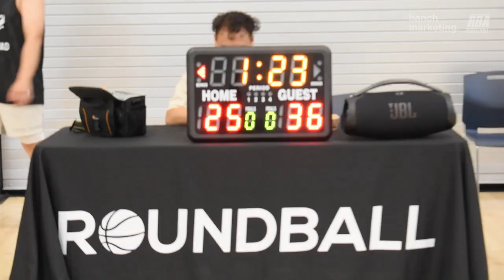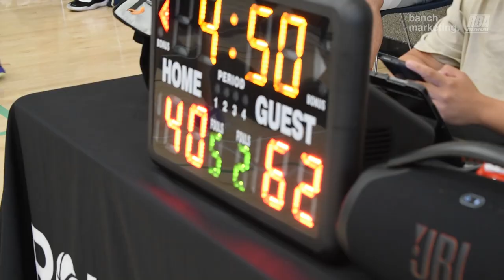2024 Burnaby Rec League Summer - CAPMO vs Swish Squad - Roundball BC Basketball League